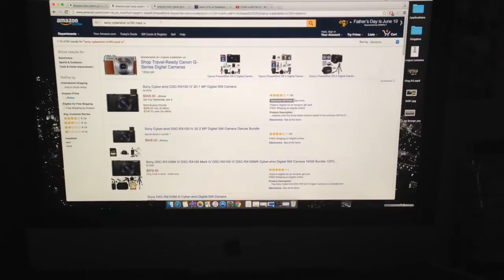ATTACKED BY A WILD GACKLE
I'm going with the Canon G7X Mark II